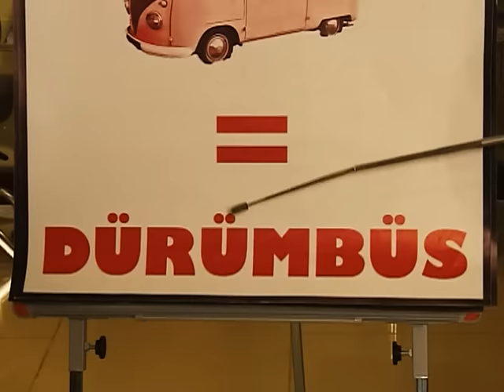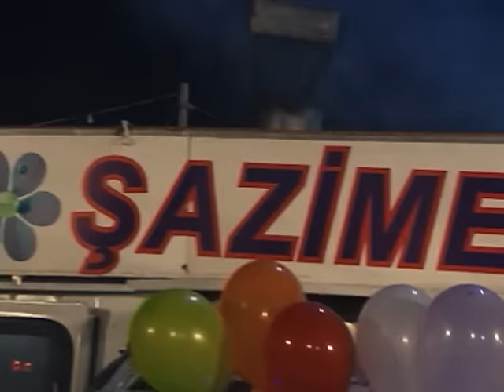Güven ve Ali Kefal Seyit'e Rakip Dürümcü Açıyor | Full Şaziment Dürüm | 158. Bölüm